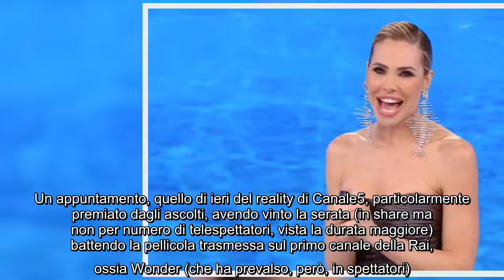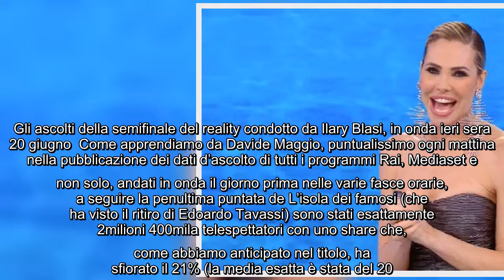I dati auditel della prima serata di ieri, sfida tra il reality di Canale5 e il film di Rai1 E' anda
I dati auditel della prima serata di ieri, sfida tra il reality di Canale5 e il film di Rai1 E' andata in onda ieri sera, lunedì 20 giugno, la semifinale